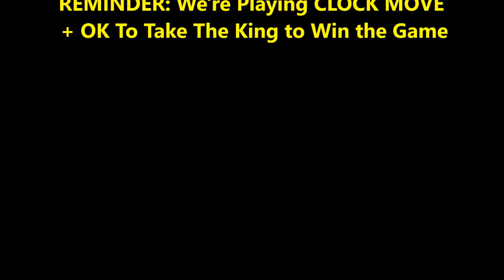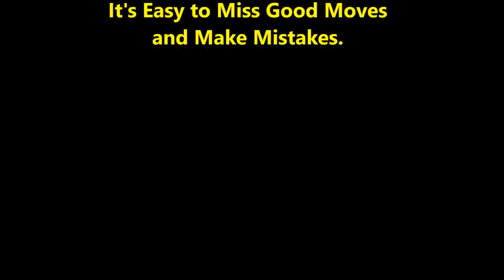NAIL BITER GOES THE DISTANCE! - NM Ruben vs. "Analytical" Allen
Always good to see these kinds of games!